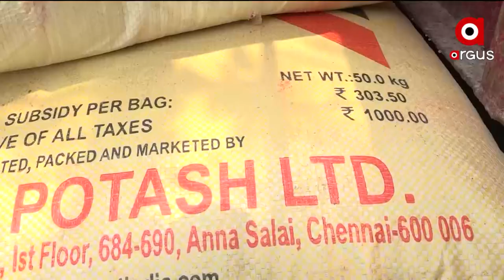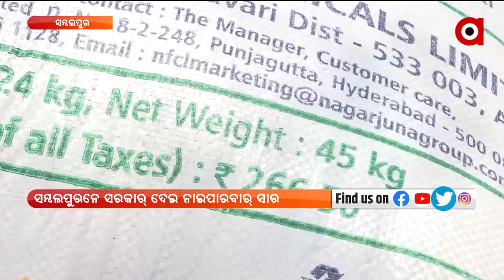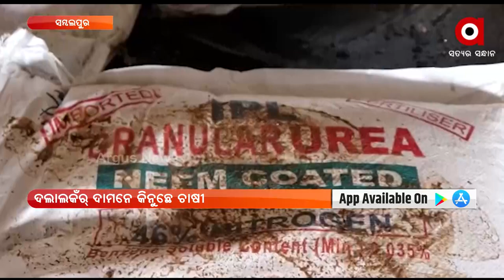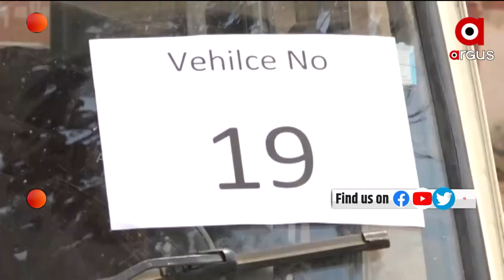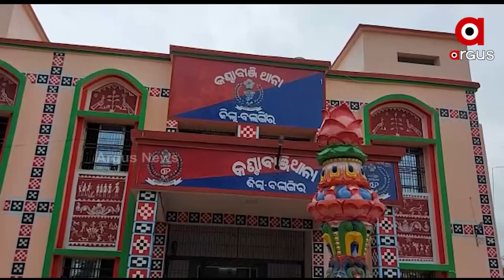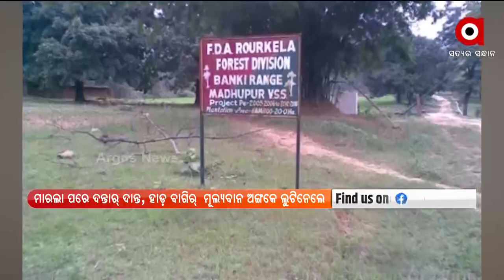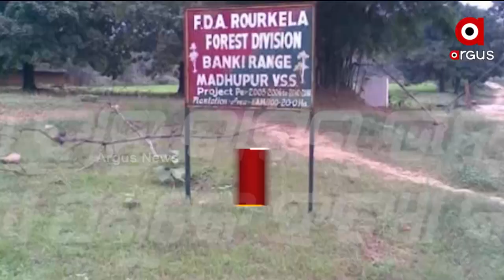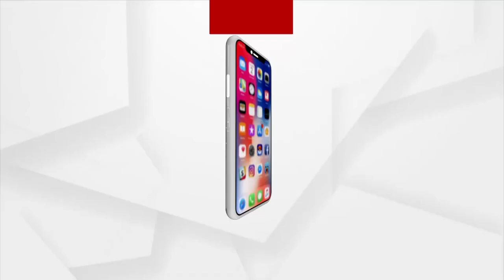Nuakhai Express 5 PM | 22 Mar 2022 | ArgusNews